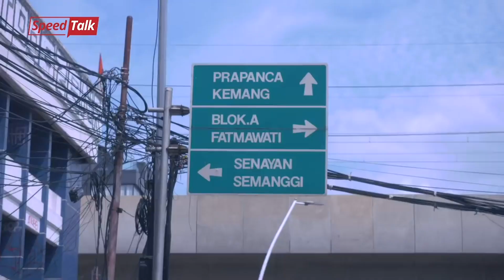Korban Covid-19 Sebenarnya Bisa Berkurang, Asal Banyak Orang Lakukan Ini | SpeedTalk